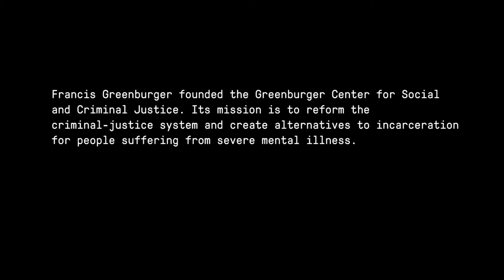Francis Greenburger | We Are Witnesses | The Marshall Project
Francis Greenburger recounts how his son Morgan became entangled in the criminal justice system as a result of mental illness — and how jails, like Rikers Island, are ill-equipped to care for incarcerated people with mental illnesses.

Director: Jenny Carchman

"We Are Witnesses" is a portrait of crime and punishment in America.

Watch our full "We Are Witnesses" playlist on YouTube, featuring 18 videos that give a 360° view of the criminal justice system